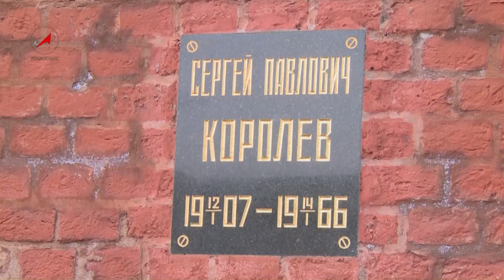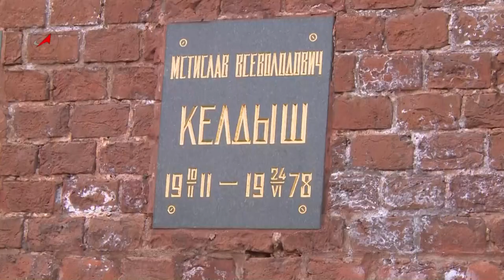Цветы покорителям космоса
12 апреля 2013 года в Москве на Красной площади состоялось возложение венков конструкторам космической техники и первому космонавту планеты - Юрию Гагарину.